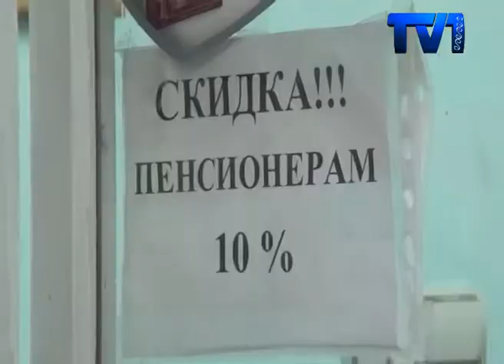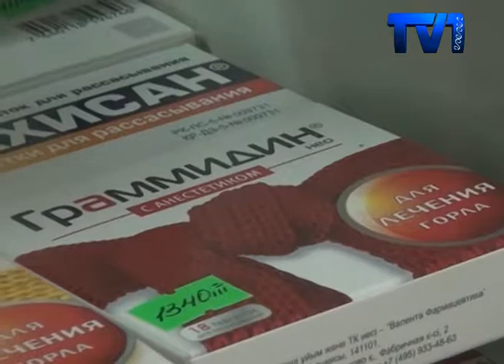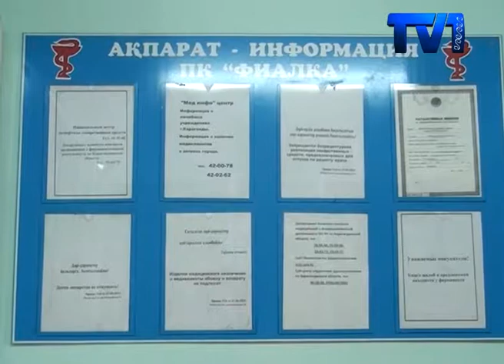2018 ЖЫЛДЫҢ 1 ҚАҢТАРЫНА ДЕЙІН ДӘРІХАНАЛАР ХАЛЫҚАРАЛЫҚ ДЕҢГЕЙГЕ ӨТУ ТИІС!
Жаңа заңның қабылданғанына 3 жыл болса да, кәсіпкерлер арасындағы дау басылар емес. Өйткені дәріханалдардың шағын аурухана жүйесімен жұмыс істеу керек деген ереже шығынға батырып жатыр дейді бизнесмендер. Бүгін осы заңға қарсылық танытқан қарағандылық кәсіпкерлер денсаулық сақтау басқармасының өкілдерімен кездесіп, бір мәмілеге келуге тырысқан еді.

Дмитрий Кайкиннің қала бойынша 4 дәріханасы бар екен. Кәсіп иесі жаңа форматқа көшуге түбегейлі қарсымын дейді. Сөзінше, шағын емхана мен аурухана жүйесімен жұмыс істеп, дәрі алған әр адамның атын тіркеп отыру мүмкін емес.

Дмитрий Кайкин сияқты, шағын дәріханасы бар кәсіпкерлер Қарағандыда көп. Денсаулық сақтау басқармасымен кездесуге олардың тек жартысы ғана жиналды. Жаңа жүйенің қызметіне наразы азаматтар өз бизнестері үшін алаңдайтындарын жеткізді.

Аты шулы жаңа заңға сай, еліміздегі барлық дәріханалар шағын-емхана мен аурухана ретінде жұмыс істеу тиіс. Яғни, әр дәріханада дәрігер-консультант, заманауи құрылғылар, оның ішінде адамның қысымын өлшейтін тонометрге дейін болу керек екен. Бірақ жиынға келген кәсіпкерлер мемлекеттің осылайша ақ халаттылар мен аурухана тапшылығы мәселесін шешуді көздеп отырғанына сенімдіміз дейді. Десек те, GPP стандартына көше бастағандар да бар екен. Жаңа ережемен жұмыс істемей жатып, қиыншылығын көре бастаған кәсіпкерлер шығынға батып та үлгеріпті.

Ал денсаулық сақтау басқармасының өкілдері жаңа жүйе дәрілердің сапасы мен халықтың қауіпсіздігіне оң әсерін тигізеді дейді.
Әйткенмен, халықаралық стандартқа 2018 жылға дейін көшіп үлгермеген кәсіпкерлер тек айыппұл төлеп қана қоймай, дәрі-дәрмек сату құқығынан да айырылмақ. Айта кетейік, бұл заң осыдан үш жыл бұрын қабылданған болатын.